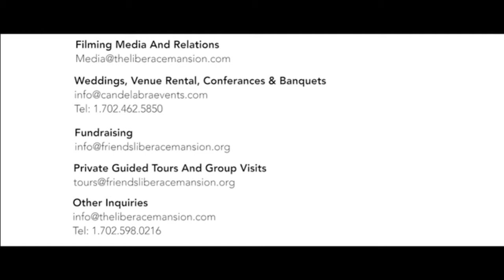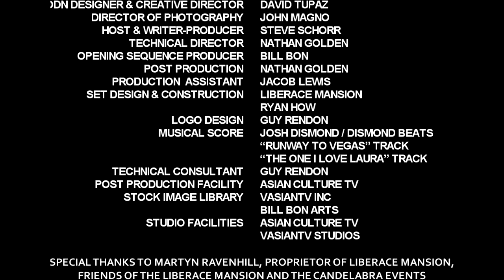Peter Anthony Wynn | Under the Vegas Sun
Under the Vegas Sun with Steve Schorr

Episode 190  - Guest Peter Anthony Wynn, You Will Change the World